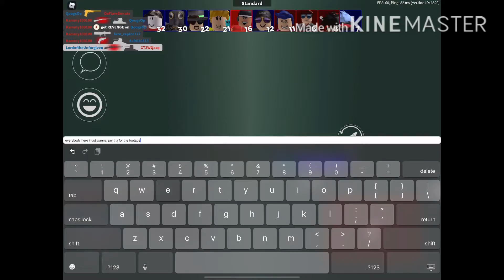ARSENAL PLAYING #4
this time I FINNALY found out how to put music on lol